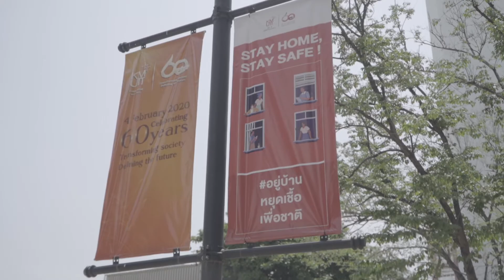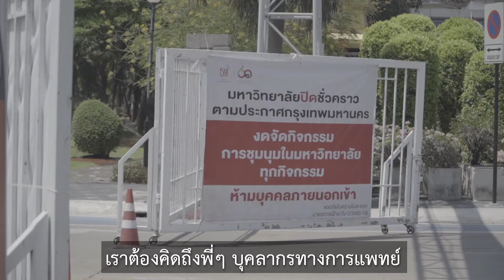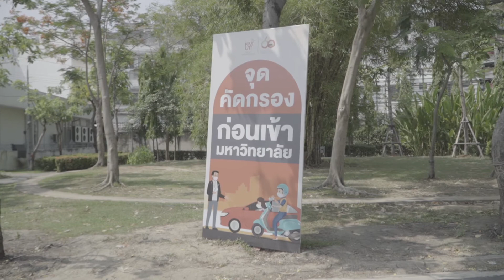คิดถึง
คิดถึงกันใช่ไหม ถ้าคิดถึงกัน มาดูคลิปนี้